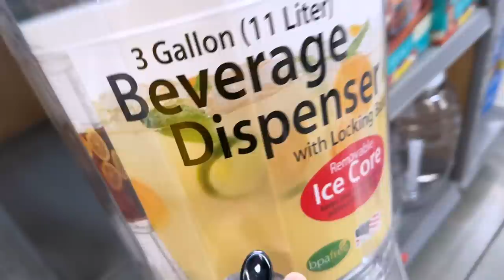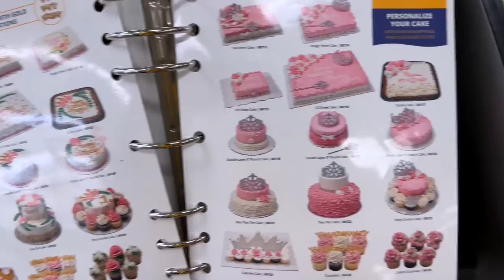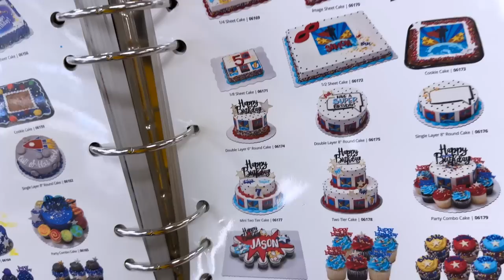Party కోసం Return Gifts 🎁 | VAAS Family